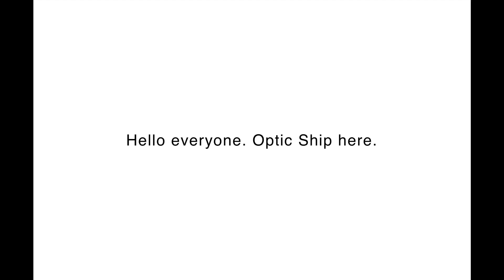My Last Video Of 2020